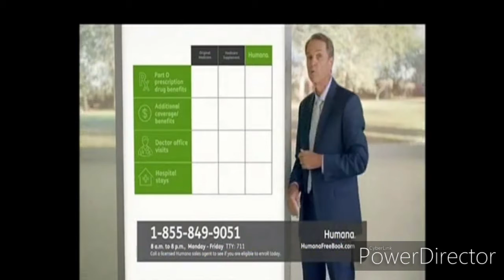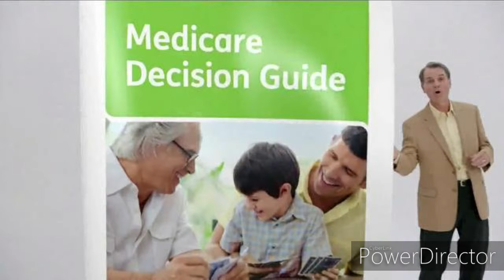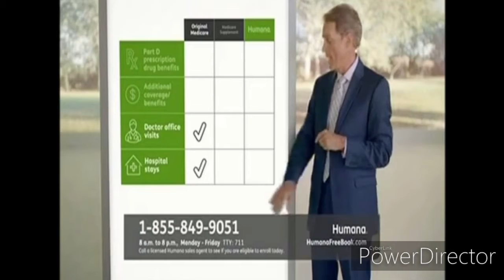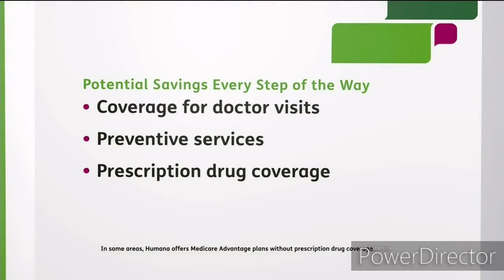Sam Davis (Shrek) Parte 4 Visitors Robert Mike And Harvey Coris Anderson And Joseph Bridgman